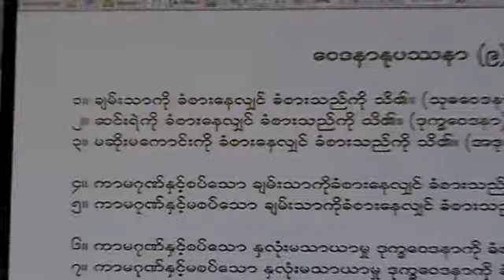Jan 19, 2008 Maha-satipatthana Sutta (3) by Venerable Sayadaw U Osaddha at TDS Dhamma Class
Theravada Dhamma Society, Daly City Bay Area, California, U.S.A.
Dhamma Class by Venerable Sayadaw U Osaddha on January 19, 2008.
Title: Maha-satipatthana Sutta (3)
Language: Burmese